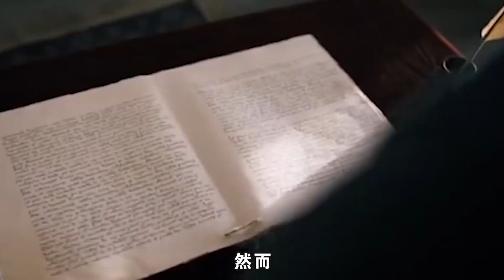欧洲宗教战争：16世纪宗教冲突引发一系列混乱，起底爆发原因